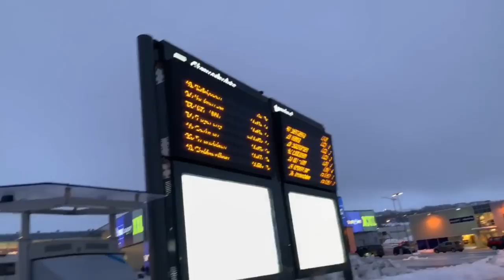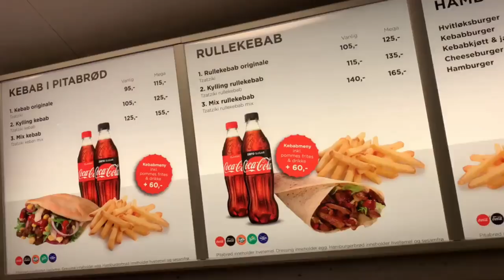Tromsø NORWAY vlog #4